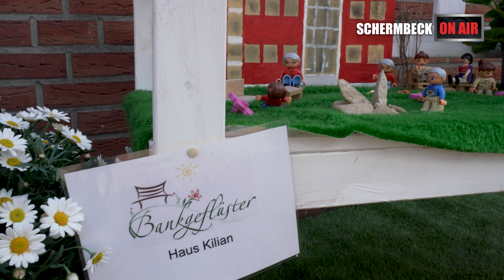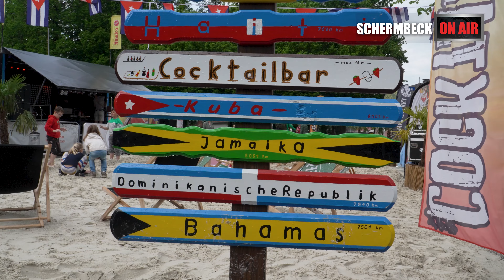Bankgeflüster und Schermbeck Beach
Bei herrlichem Wetter war am Wochenende einiges in Schermbeck los. Die Werbegemeinschaft lud zum Bankgeflüster ein. Zeitgleich wurden die Gäste auf dem Rathausplatz in Urlaubsfeeling versetzt. Mehr im Video.